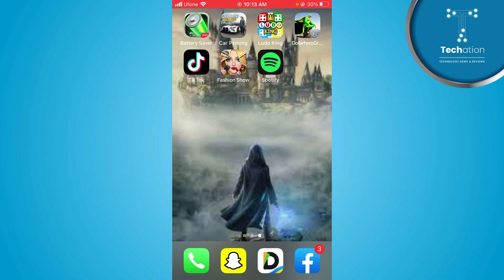How to Find TikTok QR Code // Find Your QR Code in TikTok [TikTok Tutorial]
Learn on, how to find TikTok qr code. In this video, you can follow step by step instructions in Urdu/Hindi to find my TikTok QR code.

00:00 - Intro
00:09 - How to Find TikTok QR Code?

Further you can follow the video tutorial to check TikTok qr code.